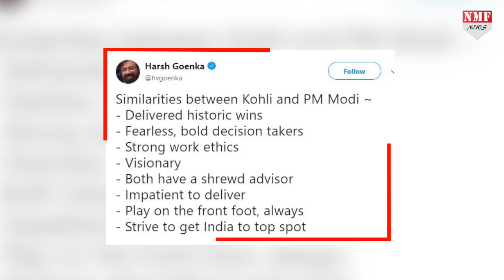PM Modi को किसने बताया Captain of India ?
Australia को उसी की सरजमीं पर मात देकर इतिहास रचने वाले Team India के Captain Virat Kohli की तुलना आखिर PM Modi से क्यों की जा रही है, देखिए ये Report